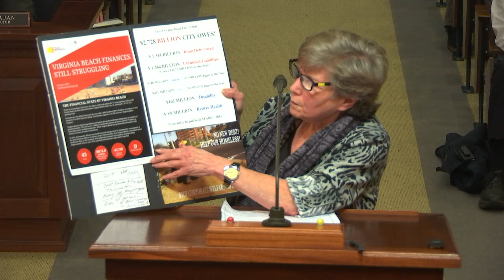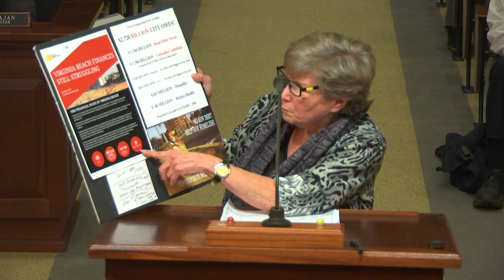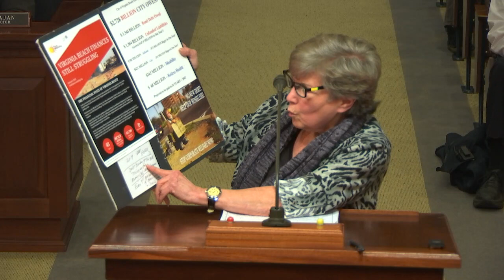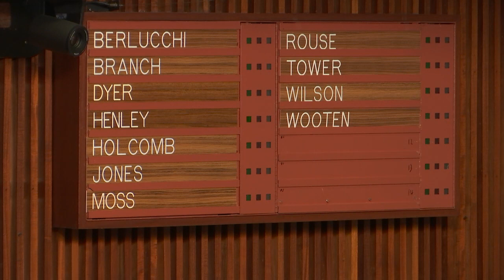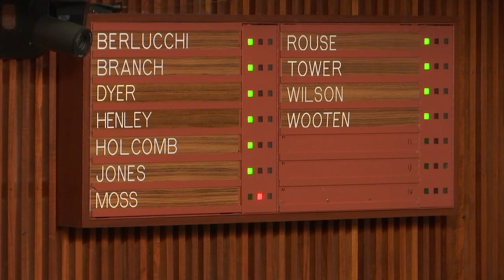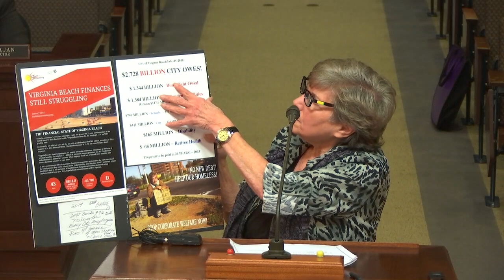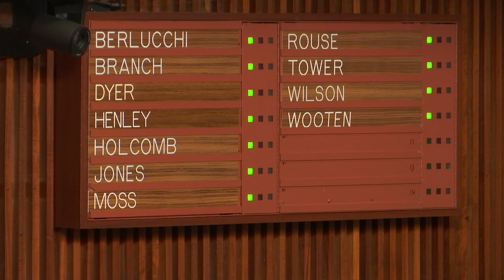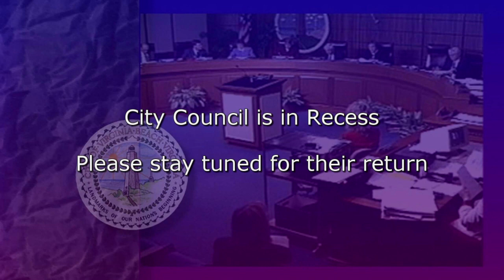City Council Formal - 01/04/2022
Virginia Beach City Council Meeting - Formal Session, held January 4, 2022.